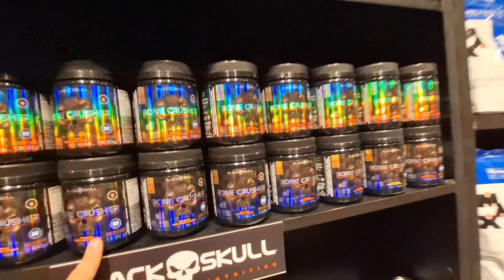Academia Nova Fit unidade Parelheiros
no vídeo de hj apresento a vcs a nova fit academia que fica em Parelheiros.
teve uma degustação da Allfit suplementos de whey e pré treino da Blackskull.
não perdi a oportunidade de dar uma treinada né rs